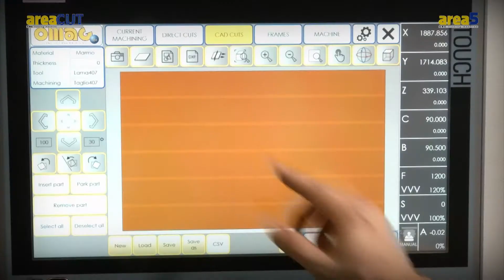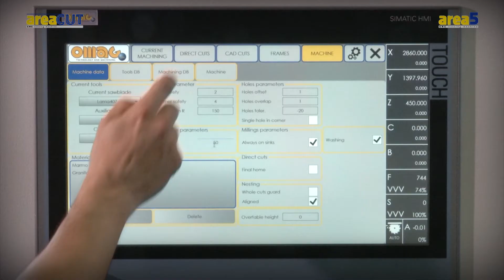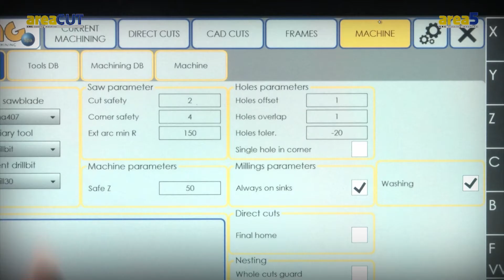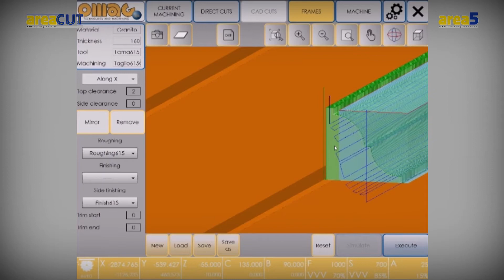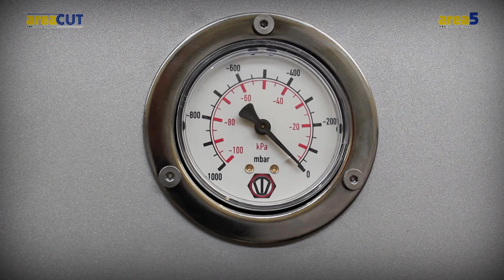Omag Area Cut & Area 5 Five-Axis CNC Bridge Saws